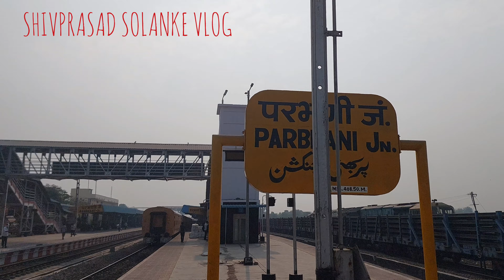Pune Junction to Amravati Special fare train number 01439 Railway Parvas